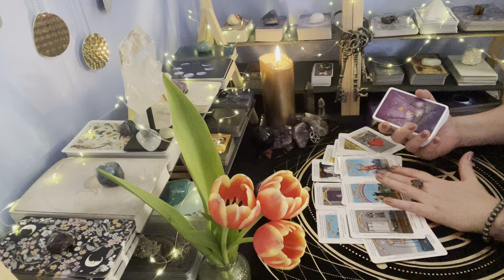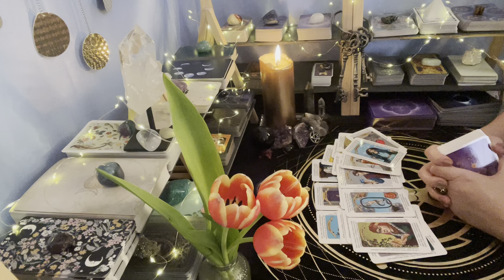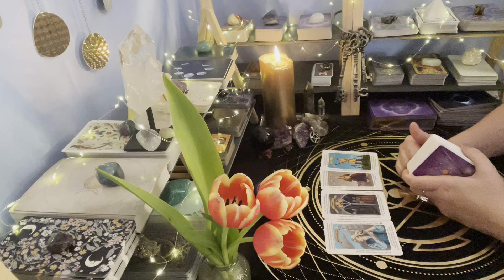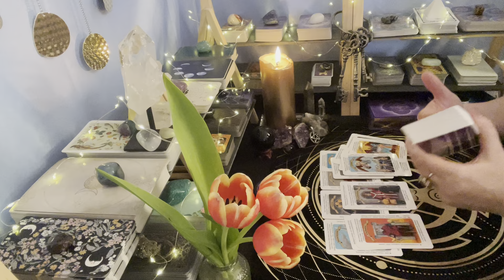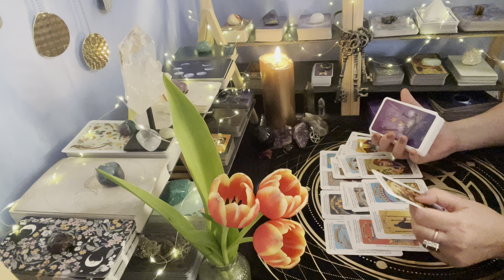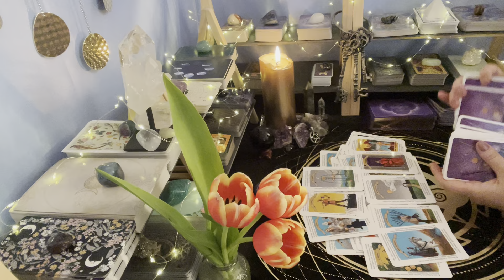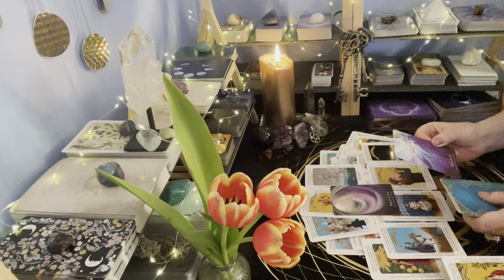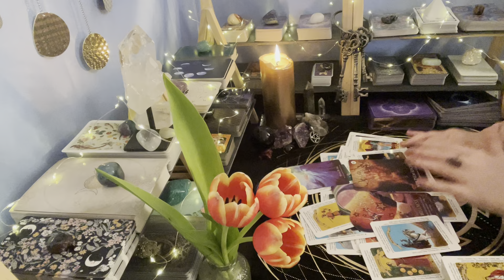Achtung.⚠️Er macht sich vermehrt Gedanken über Dich. 🤯🚸💯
Ich wünsche Dir viel Spaß auf meinen Kanal. Ich freue mich, dass Du dabei und in Resonanz mit meinen Legungen bist. 💎🙏🏻

Konzeption, Design, technische Unterstützung meiner Webseite und des Shops von der Firma SKETCH ROOM

✅Hypnose-Anwendungen: Mithilfe moderner Hypnose im leichten Trancezustand. Das Vorgespräch ist kostenfrei.
🌿Rauchentwöhnung: in 5 Stunden für 300€.
🌿Gewichtsreduzierung: in 6 Stunden für 400€.
🌿Tiefenetspannung, Heilreisen: 1 Sitzung (60 Minuten) 80€.
🌿Blockadenlösung, Streßreduktion, Befreiung vom seelischen Balast: 1 Sitzung (60 Minuten) 80€.
🌿Ressourcen aktivieren: 1 Sitzung (60 Minuten) 80€.
🌿Deine spirituellen Gaben entdecken: 1 Sitzung (60 Minuten) 80€.
🌿Selbstbewusstsein, Ich-Stärken: 1 Sitzung (60 Minuten) 80€.

✅Kurs „Energien der Herrscherin“. Am 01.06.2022 startet der Kurs „Energien der Herrscherin“. Die Herrscherin in Tarot ist eine vollkommene Frau, die Eigenschaften aller vier Königinnen (Münzen, Stäbe, Kelche, Schwerter) erfolgreich vereint. Sie ist Schöpferin ihres Lebens und Ihres Glücks. Dieser Kurs bietet Dir die Möglichkeit in die eigene Fülle als starke, selbstbewusste und unabhängige Frau zu kommen. Glücklicher in Deiner jetzigen Beziehung zu werden oder einen richtigen! Mann für gewünschte Liebesbeziehung anzuziehen. Du wirst Deine Schatten ins Licht umwandeln können. Die negativen Glaubenssätze und Blockaden/Muster auflösen und in den ressourcenvollen Zustand der Herrscherin kommen.

✅ Online-Kurs „Ich und Er“♥️
Dieser Kurs ist für ALLE geeignet, für Singles und vor kurzem getrennte, für glücklich vergebene und verheiratete Frauen. Denn Ihr alle wollt das gleiche - Glück in der Liebe. Tagtäglich begleite ich überwiegend Frauen auf deren Weg der Liebe. Die Liebe hat viele Gesichter und jede Vereinigung mit einem Mann ist einzigartig. Die Schicksale der Frauen sind sehr unterschiedlich und dennoch oft gleich. Und genau jetzt fühle ich mich dazu berufen meine Erfahrungen dafür zu nutzen, um noch mehr Frauen in die schönere Zukunft zu begleiten. Hast Du Lust an Dir und Deiner Liebesbeziehung etwas (radikal) zu verändern? Hast Du Lust glücklich und erfüllt eine Beziehung auf Augenhöhe, mit einem Mann Deiner Träume zu führen? Ja!Dann bist Du herzlich dazu eingeladen! ✨💘✨

✅ Online-Kurs „Chakren-Harmonisierung“.❤️🧡💛💚💙💜🤍
Du erreichst mit dem Kurs wichtige Veränderungen in allen Lebensbereichen und wirst Deine sieben Chakren ausbalancieren können. Jedes Chakra ist für wichtige Themen und Bereiche verantwortlich. Für mehr Lebensqualität und Energie müssen alle Lebensräder einwandfrei funktionieren. ⚙️🧘‍♀️⚖️❤️🧡💛💚💙💜🤍
Der Kurs kostet nur noch 50€ für sieben Wochen.

⚠️‼️Es besteht die Möglichkeit gegen Aufpreis von 40€ eine persönliche Chakren-Diagnostik in Form einer Kartenlegung innerhalb des Kurses dazu zu buchen.
Der Online-Kurs würde auf Telegram stattfinden und ist auch für Anfänger geeignet. Mehr Informationen zum Kursbeginn folgen.

Ich bin angehende psychologische Beraterin und stehe Dir als Coach zur Verfügung. Wenn Du von irgendeinem Thema in Deinem Leben überfordert bist, keine klare Sicht hast und Unterstützung brauchst - bin ich für Dich da. Um mehr Tiefe und Effektivität zu erlangen, konsultiere ich u.a. psychologische und metaphorische Kartendecks. Natürlich ist mein Hellwissen und Hellfühlen bei den Gesprächen aktiviert und sendet Dir wertvolle Impulse. ✨

✅ Für die Unterstützung des Kanals in Form von Spenden, kannst Du gerne meine PayPal-Adresse per Mail anfragen.

Liebe Grüße

Anna

ℹ️Meine Videos dienen ausschließlich dem Zweck der Unterhaltung und ersetzen keine medizinische oder rechtliche Beratung. Alle Informationen können abweichen.